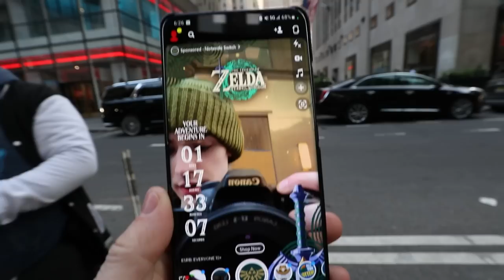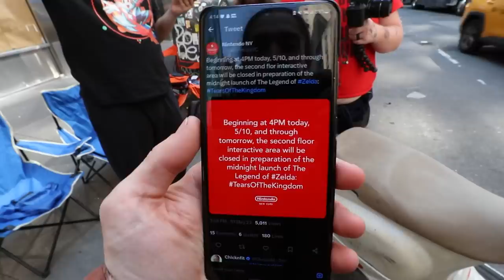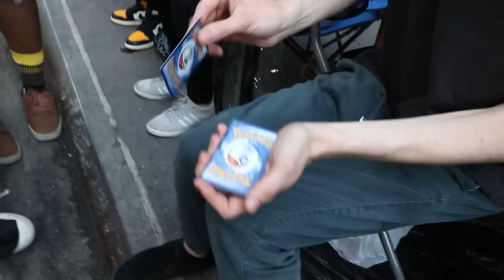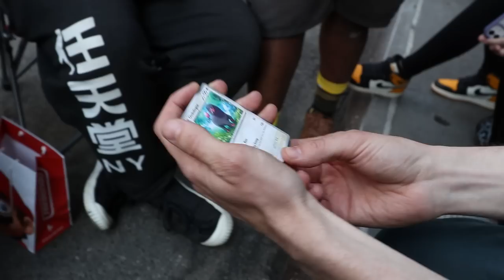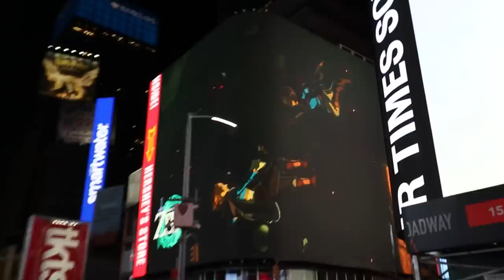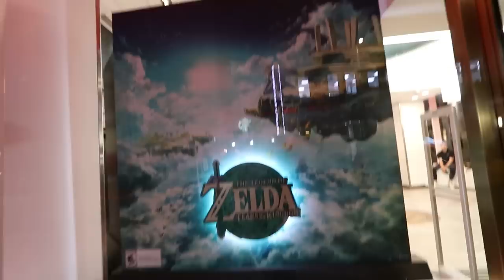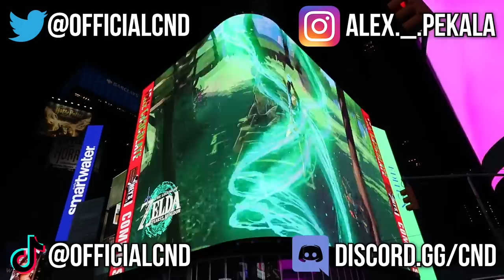[DAY 2] President/CEO of Nintendo visited us while in line for Tears of the Kingdom!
Join me on the second day of waiting in line for The Legend of Zelda Tears of the Kingdom! Out of nowhere the CEO and President of Nintendo of America, Doug Bowser, showed up! We reminisced on the moment 6 years ago when he sold me the first Nintendo Switch. Come along for the journey!

Hit "JOIN" to become a MEMBER & get a badge!!
★Will ALSO show up live on screen!★

- new member = Oddish
- 1 month = Shiny Oddish
- 2 months = Dark Oddish
- 6 months = Golden Oddish
- 12 months = Diamond Oddish
- 24 months = RAINBOW Oddish

*coming soon*

👨‍💻EDITED BY:  BennySGB

~CND ♡ 2022